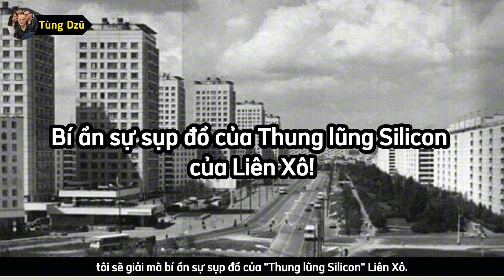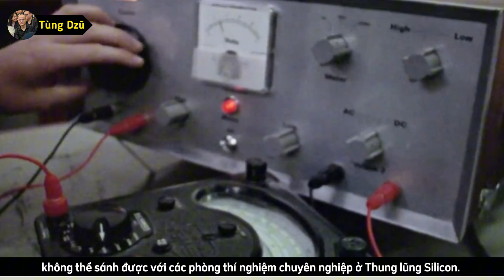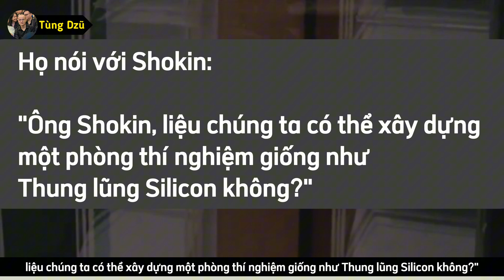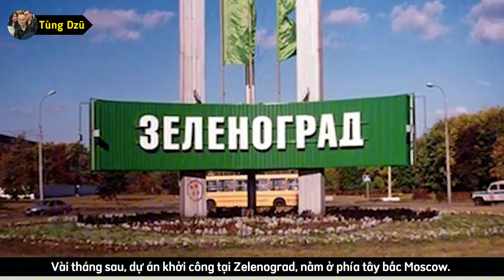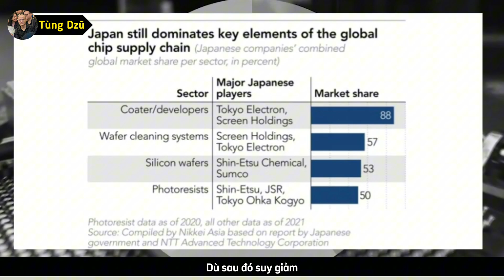Vì sao Thung lũng Silicon Liên Xô Sụp Đổ?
Liên Xô từng sở hữu một 'Thung lũng Silicon' đầy tiềm năng với công nghệ không hề thua kém Mỹ. Tuy nhiên, dự án đầy tham vọng này lại kết thúc trong thất bại. Video này sẽ giải mã nguyên nhân khiến Thung lũng Silicon Liên Xô sụp đổ, từ những quyết định chiến lược đến những sai lầm trong quản lý và phát triển. Hãy cùng khám phá câu chuyện lịch sử đầy hấp dẫn này để hiểu rõ hơn về bài học từ quá khứ.